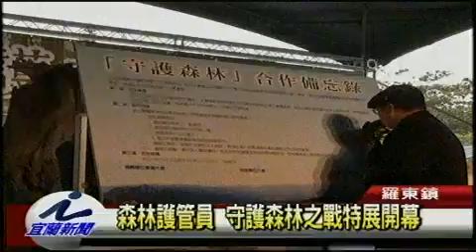森林護管員 守護森林之戰特展開幕